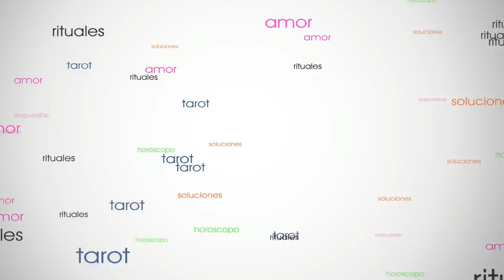♏ ESCORPIO AMOR MARZO 2020 ⌛💕⌛ ¡APROVECHA ESTA OPORTUNIDAD! NO TE VAS A ARREPENTIR...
Esta predicción para Escorpio Amor marzo 2020 es para mujeres y hombres solteros o solos, con pareja, separados, divorciados, casados, novios o cualquiera que esté a la búsqueda de una pareja. Esta lectura de Escorpio Marzo 2020 está hecha por Encarna Salcedo. En esta lectura Escorpio Marzo veremos cómo van a pasar el mes tanto solteros escorpio como casados o a la búsqueda de pareja.

Estas son las predicciones escorpio marzo 2020 que incluyen el tarot horóscopo semanal de escorpio para las semanas siguientes: escorpio del 2 al 8 de marzo, escorpio del 9 al 15 de marzo, escorpio del 16 al 22 de marzo, escorpio del 23 al 29 de marzo, escorpio del 30 de marzo al 5 de abril, escorpio del 24 de febrero al 1 de marzo y escorpio amor marzo 2020.

Tarot Horóscopo escorpio amor marzo 2020